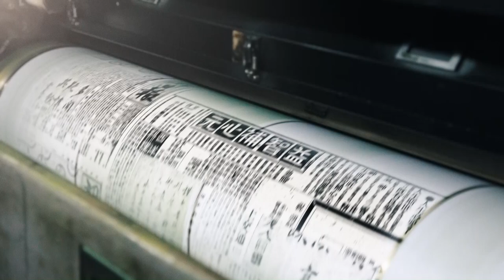[조선영상비전]조선영상비전 홍보영상